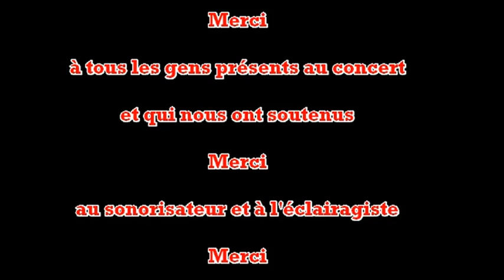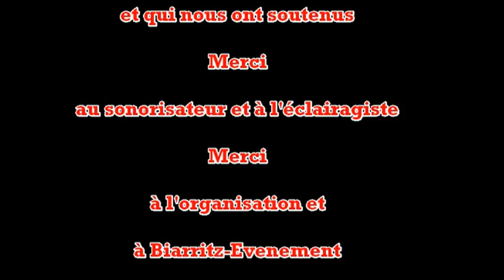Fête de la musique 2013 Biarritz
Groupe MEN IN ROCK
Fête de la Musique 21 juin 2013.
Place Pradier - Quartier Bibi-Beaurivage
1er concert Men In Rock